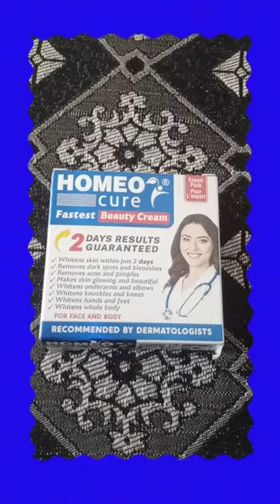whiting cream Homeo cure short